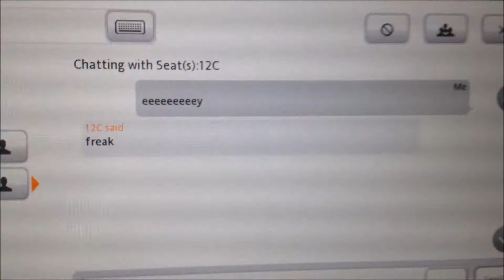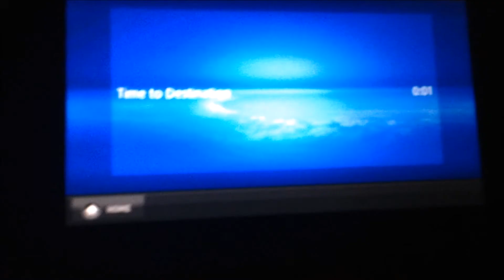Japan Vlog 1: Sydney to Ikebukuro!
Out trip from Sydney Domestic, through to the Gold Coast, and on to Narita!

Make Sure You Check Out Kristen's Channel for Another Perspective On Our Trip!